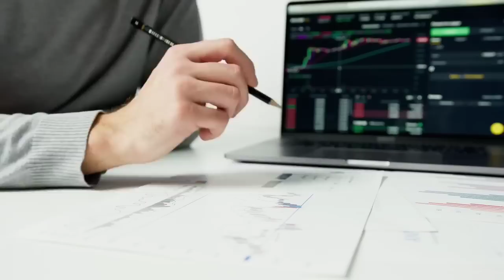ඉතාලියද ඕස්ට්‍රේලියාවද ජීවත්වෙන්න හොඳ | රටවල් දෙකේ ඇත්තම තත්වය 2023